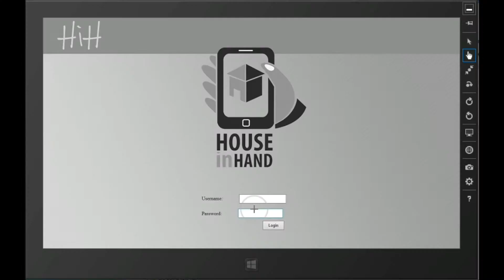House in Hand (HiH) - Intro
The best technological innovation - competition in Republika Srpska where we took third place with innovation House in Hand (HiH)